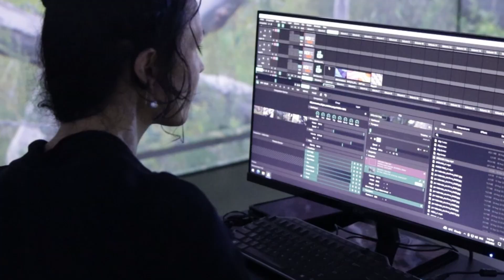Experimentation and creation at the Multi-Arts Pavilion, mima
From cutting-edge exhibitions to artist in residency programs and immersive artwork commissions, the Multi-Arts Pavilion, mima (MAP mima) is celebrating an incredible two years.

Opened in October 2021, the high-tech creative canvas provides an opportunity for artists to expand and develop their creative practice.

There is so much to discover about MAP mima.

📹 Alyson Bell Untethered 2023. Courtesy MAP mima
Holly Macdonald Feeling Objects 2023. Courtesy MAP mima
James Price Wildlife 2023. Courtesy MAP mima
Jen Valendar Broken Chord 2022. Courtesy MAP mima
Lina Buck 2022. Courtesy MAP mima
Wanjun Carpentar Cathode Dream 2022. Courtesy MAP mima